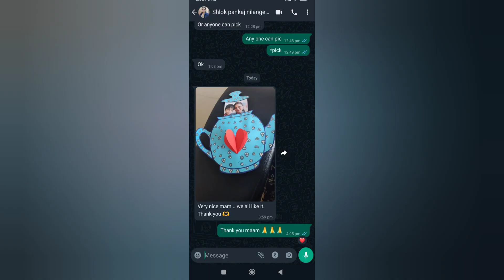take away for kids